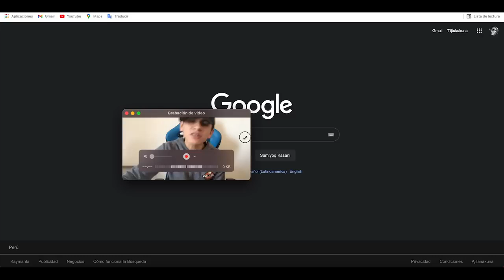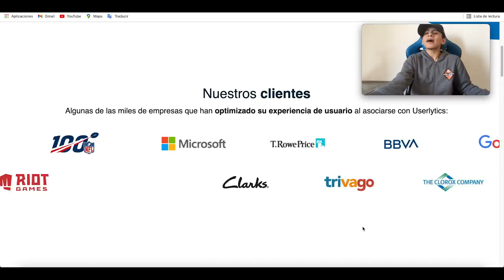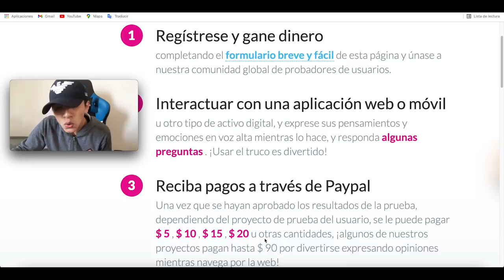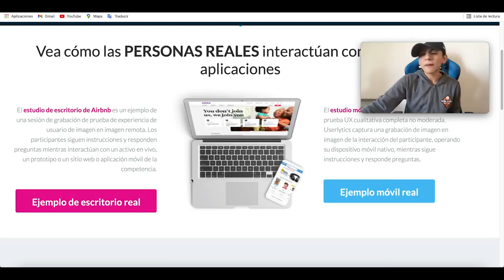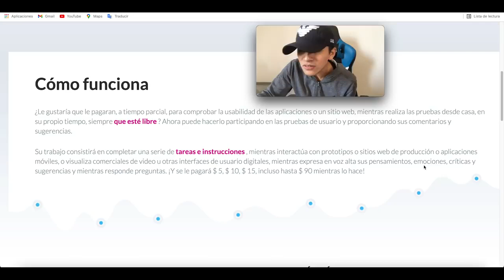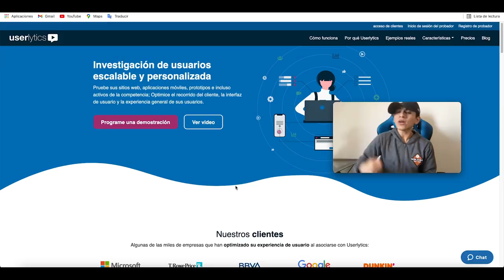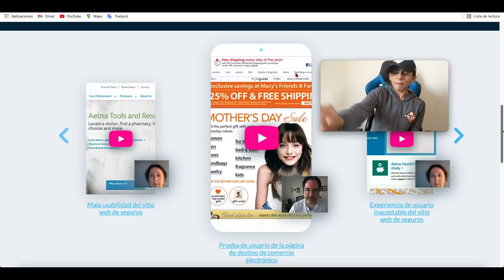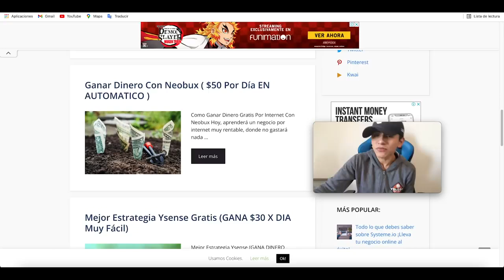RECIBE $ 90 Por 5 Minutos (1 Hora = $ 1,080) Ganar dinero por internet - Jesus Avellaneda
Video Anterior a este 👉 1 App de Google = $ 559 (4 Apps = $ 2,636) GRATIS Ganar dinero por internet - Jesus Avellaneda

TITULO DEL VIDEO: RECIBE $ 90 Por 5 Minutos (1 Hora = $ 1,080) Ganar dinero por internet - Jesus Avellaneda